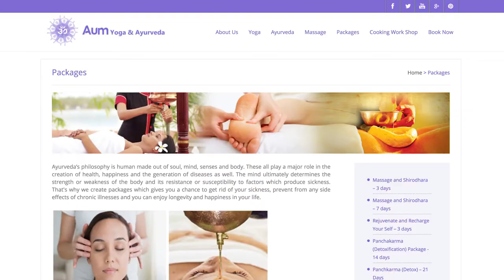How Khushdil have healed and become ......!!!!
Please have a look at our website for more information about our specialty and services.